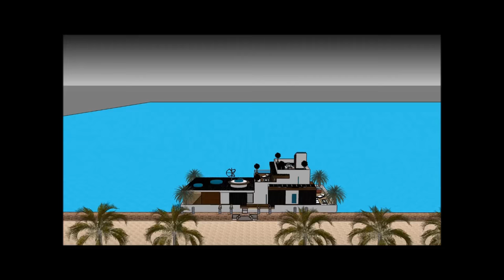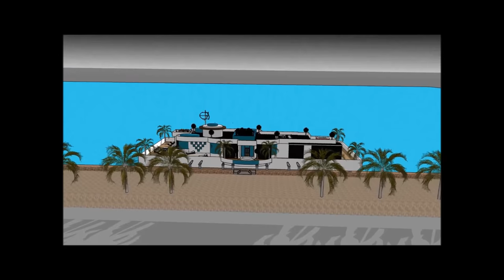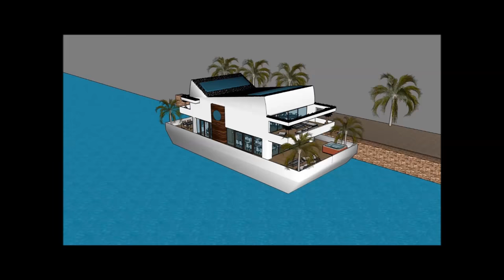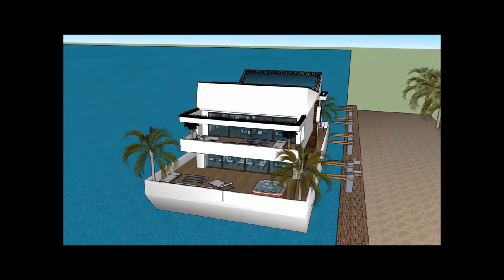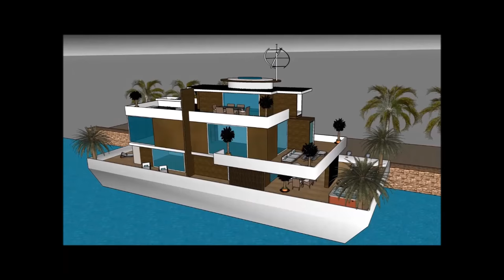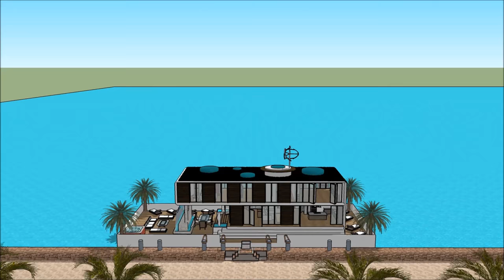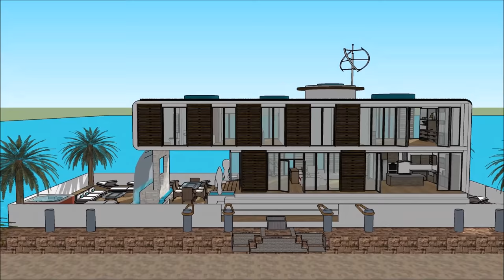Pływający dom w Amsterdamie Holandia Polska Niemcy z widokiem na przystań wodnych Houseboat Pływając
Łódź Pływający dom w Amsterdamie Holandia Polska Niemcy z widokiem na przystań wodnych Houseboat Pływając house została stworzona, aby utrzymać jakość życia:

The Pływający dom w Amsterdamie Holandia Polska Niemcy z widokiem na przystań wodnych Houseboat Pływając zawiera ekstrawagancki projekt łodzi Barge House gotowy dla ekstrawaganckiego użytkownika do wynajęcia łodzi House

Pływający dom w Amsterdamie Holandia Polska Niemcy z widokiem na przystań wodnych Houseboat Pływając Ma plany na trzech poziomach z piwnicą pod spodem, zawierającą wszystkie udogodnienia wymagane dla najemcy. Barka Boat House ma unikalny nowoczesny, nowoczesny design z unikalnymi elementami architektonicznymi. Do dyspozycji Gości jest prywatna część wypoczynkowa z pięknym widokiem na zatokę.